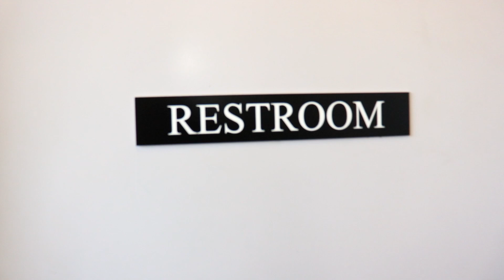I Interviewed an Air Traffic Controller For an English Assignment | Homework With Me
So in this video I interviewed my dad's coworker Gabe. It was for English even though she said we didn't have time to present. I got a good grade tho.

--- Social media ---

--- Equipment ---

-Canon t6s
-18-55 mm lens